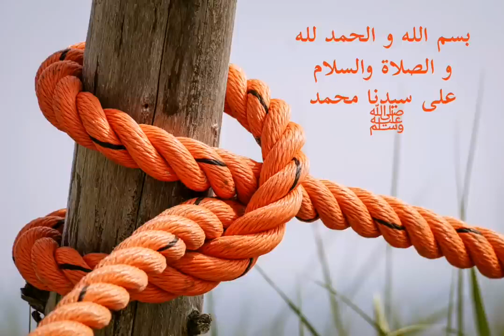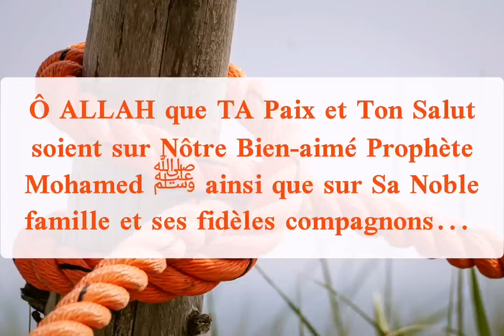Rokya contre les nœuds occultes très serrés